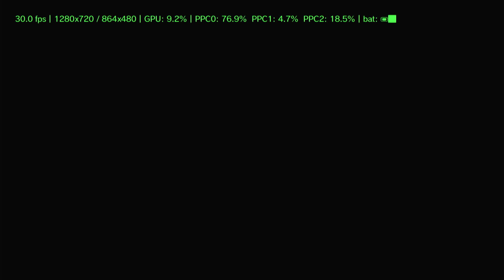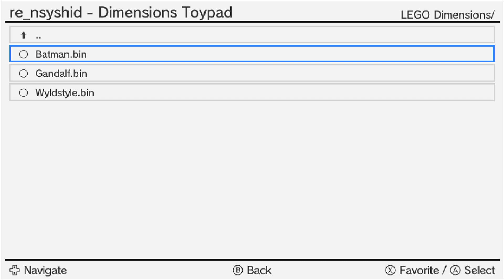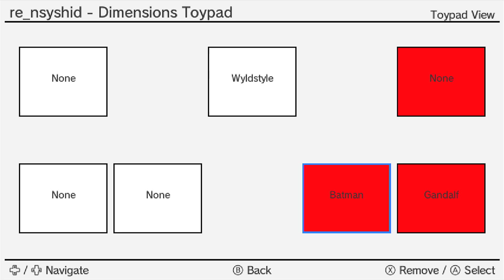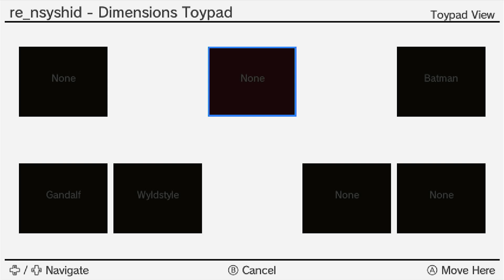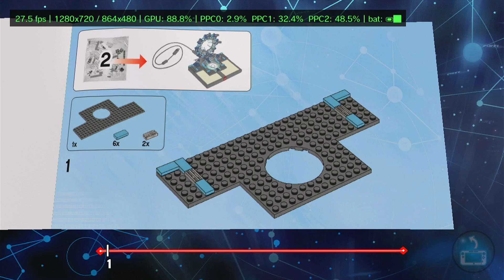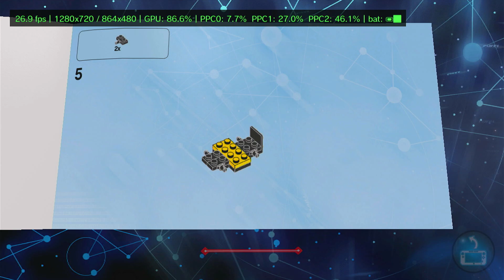LEGO Dimensions Wii U Performance FPS Test + Toypad Emulator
Note: I was able to get the batmobile to work by creating a blank tag in Cemu and loading that. At the time of recording, I didn't have this set up.

HOW DO I GET .BIN FILES FOR THIS GAME?
Use Cemu 2.6 (at least). Under "Emulated USB Devices" select "Dimensions Toypad", click create on a character, select the character you want, and then Cemu will prompt you to select a location to save the .bin file to.

HOW DO I USE THE TOYPAD EMULATOR?
You need Aroma installed on your Wii U. Go to wiiu.hacks.guide and follow everything.
re_nsyshid is the plugin you want. Bin files should be put on your SD card. Press L+Down+Select to open your aroma plugins menu which will let you navigate and use this tool.

HOW DO I INSTALL THE GAME IF ITS DISC ONLY?
First you need your game file. The .wux is available all the way at the bottom on the r/Roms github.io megathread. It's under the Wii U WUX Redump.

In order to convert the .wux to an installable WUP, you need something called JWUDtool and some command line knowledge. You also need the Wii U common key and also the titleid for whichever region/version of the game you are installing. After this, you can install the game with a WUP installer.

IS THIS WORTH IT?
For preservation sake, YES!
Realistically? Possibly. It's less expensive but also more time consuming to set up for an inferior experience. It's a lot more fun to have the toys in front of you. That's the whole point of the toys to life concept. Without that, the experience is obviously going to be watered down. Functional, but watered down. I think it's pretty cool and will definitely play through more of this game.